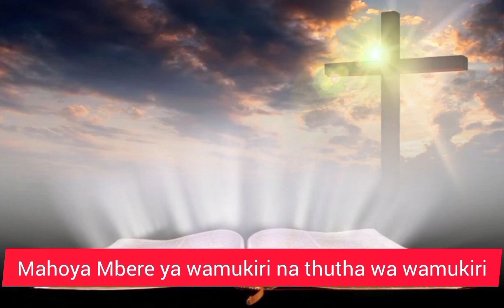Memorial of The Queenship of the Blessed Virgin Mary.